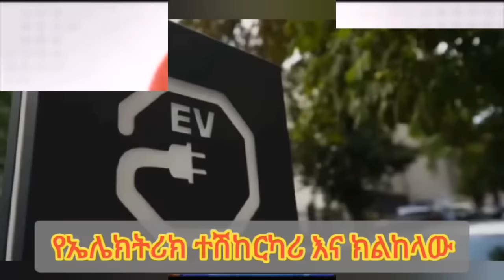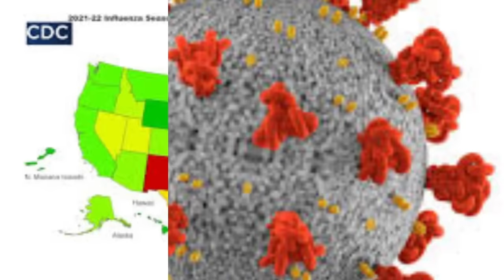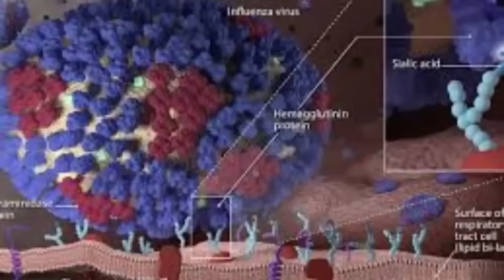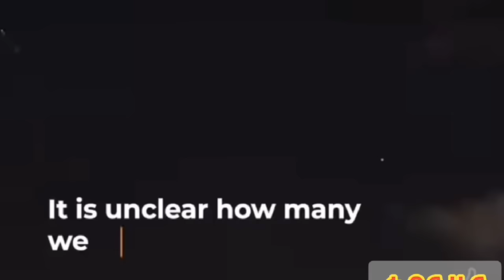Hiber Radio Daily Ethiopia News Oct 05, 2024 | ሕብር ራዲዮ ዕለታዊ ዜና